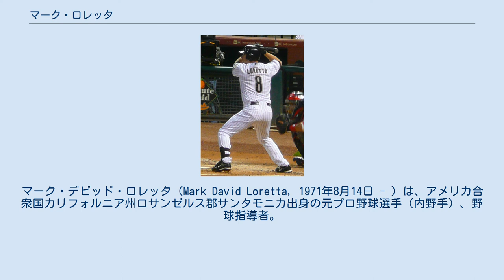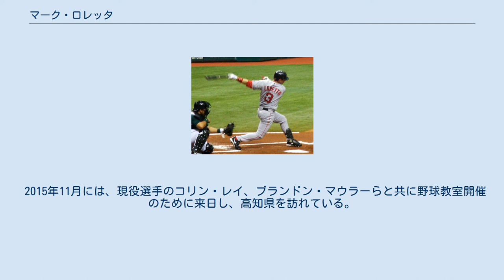マーク・ロレッタ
マーク・デビッド・ロレッタ（Mark David Loretta, 1971年8月14日 - ）は、アメリカ合衆国カリフォルニア州ロサンゼルス郡サンタモニカ出身の元プロ野球選手（内野手）、野球指導者。
右投右打。
 1993年のMLBドラフト7巡目（全体207位）でミルウォーキー・ブルワーズから指名され、プロ入り。
 1995年9月4日にメジャーデビュー。
 2002年8月31日にキース・ジンター、ウェイン・フランクリンとのトレードで、金銭と共にヒューストン・アストロズへ移籍した。
同年10月28日にFAとなり、12月16日にサンディエゴ・パドレスへ移籍した。
 2003年から2005年は、パドレスでまずまずの成績を残す。
 自己最高のシーズンは2004年で、1997年のトニー・グウィン以来、パドレス史上2人目となる200安打以上、打率.335を記録し、シルバースラッガー賞を受賞した。
 2005年は、5月に一塁ベースにヘッドスライディングを試みた際に、左手の親指を負傷。
故障者リスト入りのために53試合も欠場し、長期離脱を余儀なくされた。
終盤戦には、本来の2番からリードオフマンに抜擢されたものの、結局、パドレス移籍後最少となる105試合の出場に留まった。
故障による欠場の影響もあり、2年連続打率3割以上&2桁本塁打をストップさせてしまうなど、打撃成績が自己ベストだった昨季から軒並み下がってしまった。
ちなみに、この年、2002年のブルワーズ在籍時以来となる三塁守備に就いた（1試合、1イニング）。
同年オフにFAとなり、1年325万ドルでボストン・レッドソックスへ移籍した。
 ボストン・レッドソックス時代 (2006年7月6日) 2006年は、前年途中にマーク・ベルホーンを放出して以来の正二塁手として活躍。
主に2番打者を務め、4月こそ不調だったものの、その後は安定した打撃を披露。
特にライバル球団のニューヨーク・ヤンキース戦では、81打数31安打と打ちまくった。
また、8月には病気を患ったケビン・ユーキリスの代わりに、4年ぶりに一塁手としてもプレー。
同年オフにFAとなり、再び古巣のアストロズへ移籍した。
 ヒューストン・アストロズ時代 (2008年4月9日) 2007年は控えの内野手としてプレーすることとなった。
 2007年開幕の時点では、ロレッタは内野の控え選手としての位置づけであった。
しかし、この年で引退するクレイグ・ビジオの衰え、中堅どころのモーガン・エンスバーグやクリス・バークの不振、アダム・エバレットの骨折による長期離脱などにより、日替わりでポジションを代えて出場を続けることとなった。
 2008年12月、ロサンゼルス・ドジャースへ移籍した。
 2009年シーズン終了後に引退を表明し、パドレスの球団特別補佐に就任した。
 2012年、第3回WBC予選のイスラエル代表のコーチに抜擢された。
 2015年11月には、現役選手のコリン・レイ、ブランドン・マウラーらと共に野球教室開催のために来日し、高知県を訪れている。
 2019年よりシカゴ・カブスのベンチコーチに就任するも、1年で退任した。